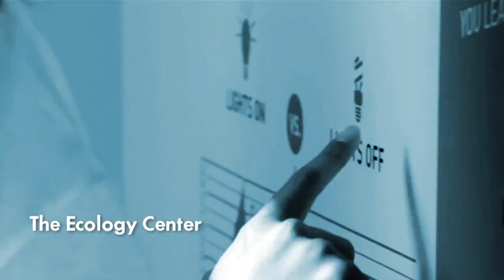HURLEY H2O IN ACTION AROUND THE WORLD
Join Hurley H2O in their mission to be clean water couriers for the world.

This video will play before every show on Switchfoot's upcoming Fading West tour. For tour dates, and instructions on how to win a signed Fender Squier Stratocaster from the band, go